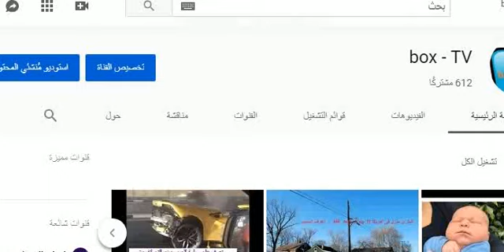بهذه الطرق السحرية !! يكون لديك شخصية قوية " أسرار الشخصية القوية "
بهذه الطرق السحرية !! يكون لديك شخصية قوية " أسرار الشخصية القوية " ان من صفات الشخصية القوية
ان تقدر ذاتها وان تمتلك الكثير من
سمات الشخصية القوية وبذلك تستطيع
بناء الشخصية القوية وبذلك يكون لك
 شخصيه قويه امام الناس
*** لاتنسى الاشتراك فى القناة وتفعيل زر الجرس